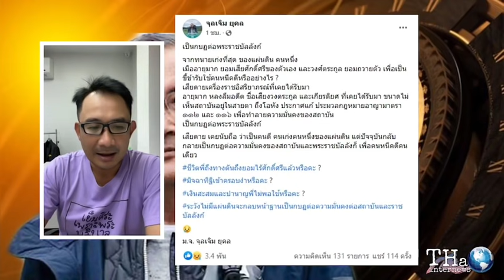ท่านใหม่ โพสต์แรง เสียดายทนายเก่งที่สุดของแผ่นดิน วันนี้เป็นกบฎต่อสถาบัน | THA Internews